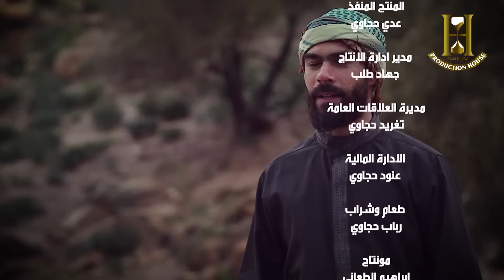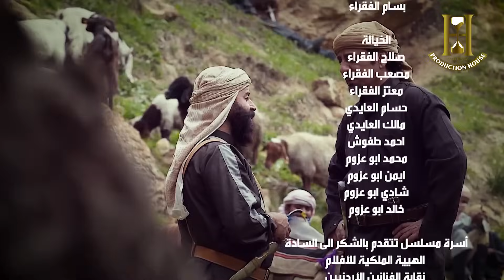مسلسل نوف الحلقة 15 الخامسة عشر بطولة شاكر جابر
تدور أحداث المسلسل في إطار درامي تشويقي حول فارسة وشاعرة تُدعى (نوف)، ابنة قاتل وسفاح شهير، تقع في حب شاب يُدعى (غياث)؛  لكن سمعة والدها تظل تطاردها في كل وقت ومكان، فتضطر إلى التنكر حتى تقابل غياث، والعيش وسط أهالي البلدة.

بطولة:  ميس حمدان - محمد المجالي - عبير عيسى - جميل براهمة - جولييت عواد - محمد العبادي - محمد الضمور - وسام البريحي - علا مضاعين - منيا قديس - منذر خليل - عبد الكريم الجراح - زيد مصطفى - عبدالكريم قواسمي - ماجد الزواهرة - محمد الجيزاوي - داوود جلاجل - منذر خليل
ﺇﺧﺮاﺝ:  رولا حجه
تأليف:  سارة سوار الذهب